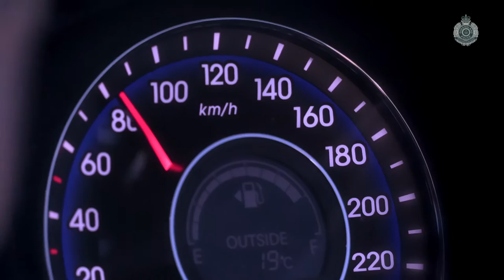Queensland Road Safety Week - Speeding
Queensland Road Safety Week focus on speeding